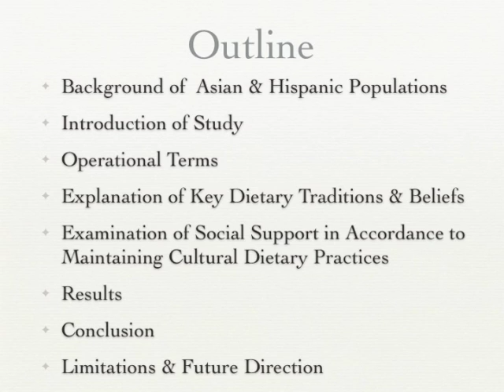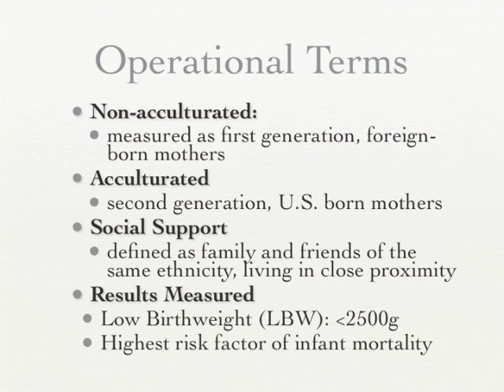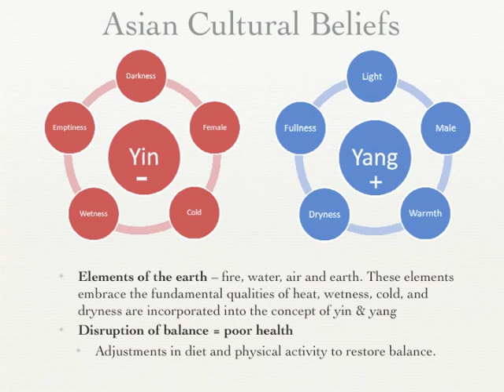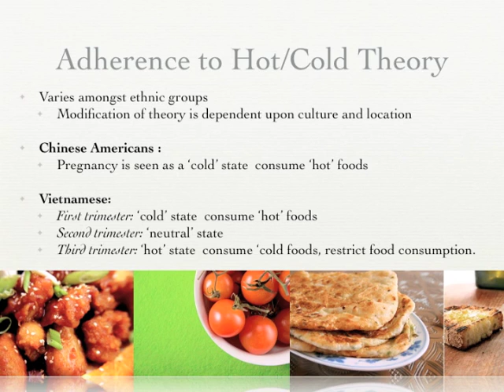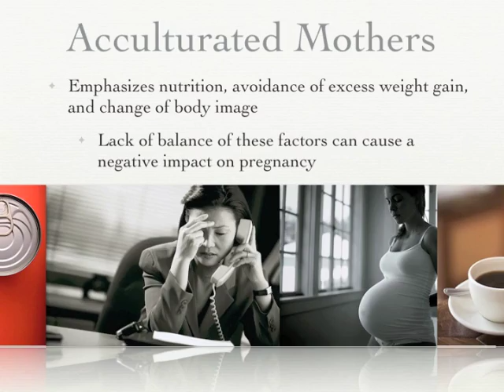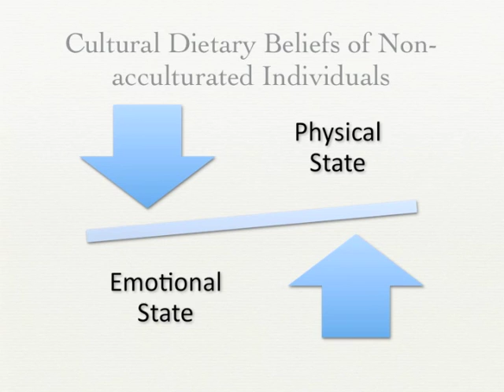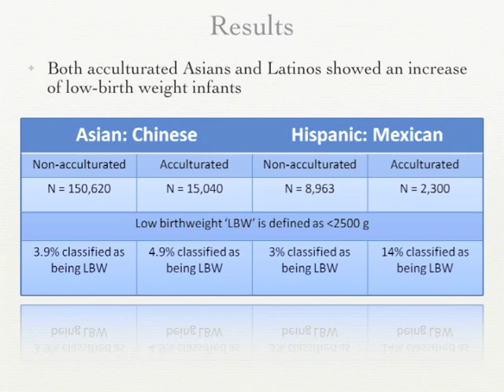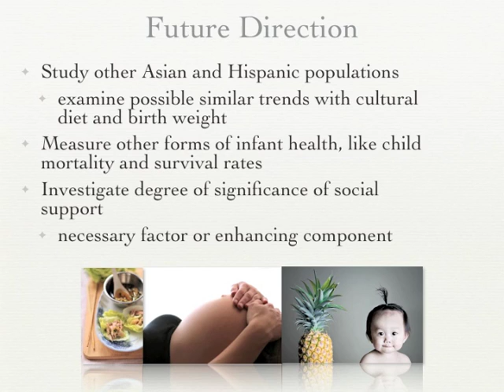Prenatal Practices among Various Cultures in the United States: How Acculturation May be Detrimental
USC Keck School of Medicine.  Literature review by:  Farrell Tobolowsky, Jonathan Baik, Antonio Jose Escobar, Karissa Nguyen, Mehgan Teherani, Dr. Julia Borovay.

Summary: Immigrants to the United States differ in the degree to which they adhere to their traditional prenatal diet as they assimilate into the general American population. Prenatal care in the United States often emphasizes a recommended diet in addition to prenatal vitamins. Previous studies have shown that traditional ethnic dietary practices as well as social support systems can have positive effects on infant birth outcomes as measured by birth weights. Hispanic and Asian women immigrants to the U.S. who sustain culturally traditional practices, such as diet, tend to have lower rates of low birth-weight infants. Hispanic culture emphasizes a nutritious natural diet consisting of low-fat and high-protein homemade meals, and women who restrict food intake during pregnancy are often criticized. Many Asian Americans follow health practices based on the "hot-cold" belief system, which imputes innate metaphysical properties to substances, including food, that must be kept in balance for optimal health; during pregnancy, a balance of hot and cold foods is believed to prevent difficult labor. In addition to diet, social support in both cultures was often indicated to have an important impact on the health of mothers and infants. These findings suggest that sustaining and encouraging cultural dietary practices during pregnancy can lead to positive birth outcomes when implemented within a strong social network.